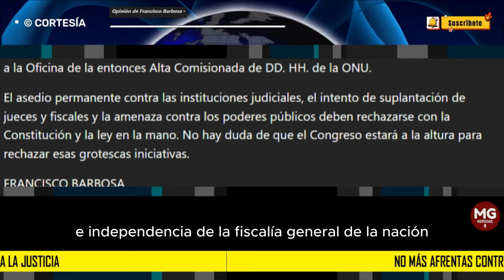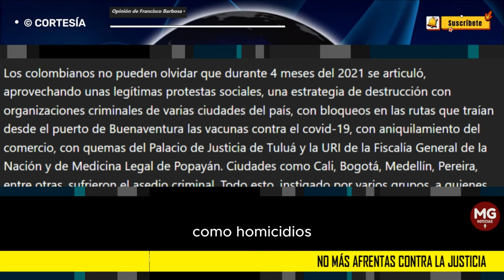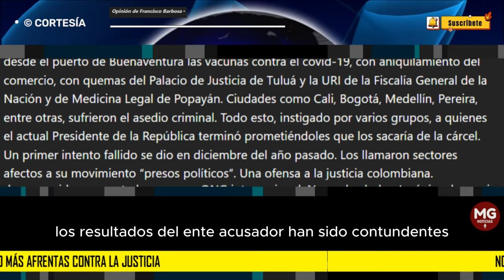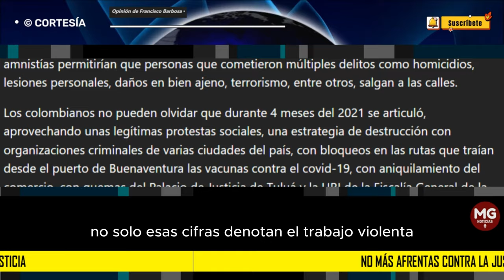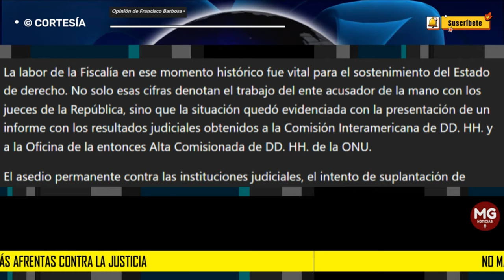NO MÁS AFRENTAS CONTRA LA JUSTICIA ⛔ Columna Fiscal Francisco Barbosa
El asedio permanente contra las instituciones judiciales, el intento de suplantación de jueces y fiscales y la amenaza contra los poderes públicos deben rechazarse con la Constitución y la ley en la mano. No hay duda de que el Congreso estará a la altura para rechazar esas grotescas iniciativas.
columna FRANCISCO BARBOSA